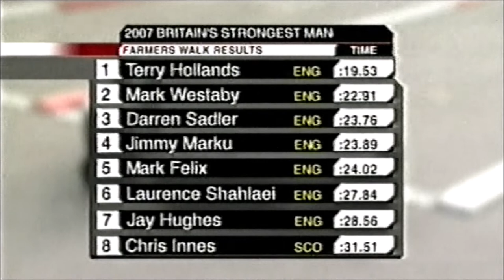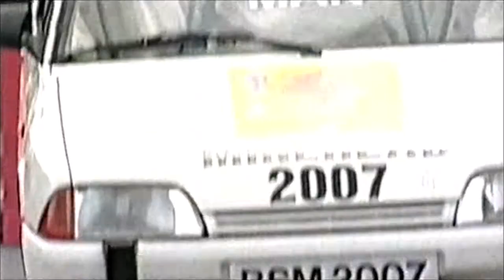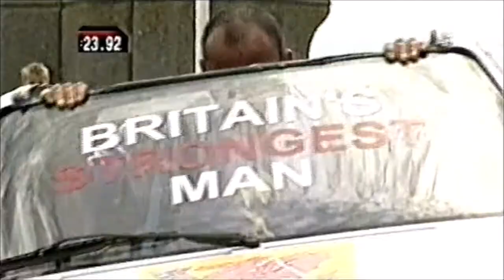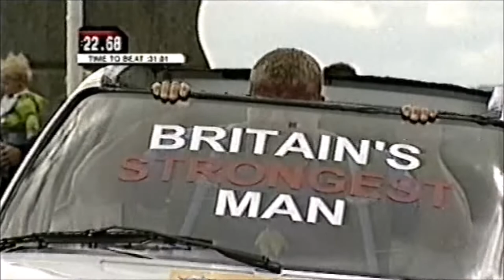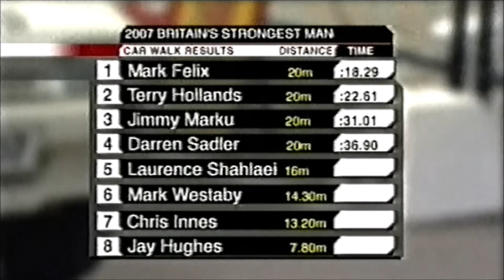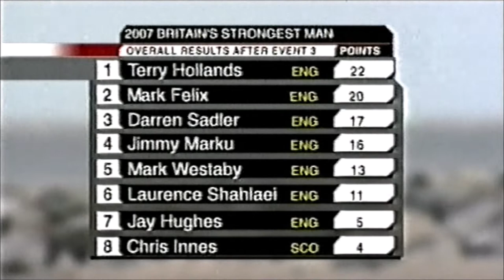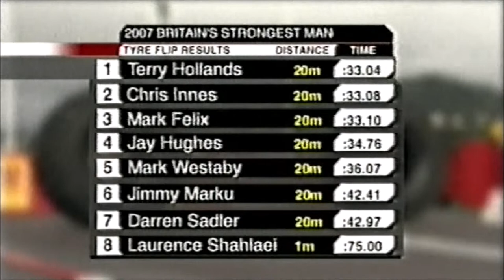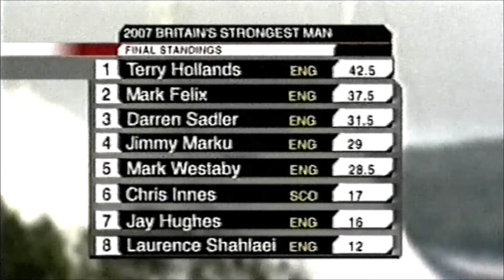Britain's Strongest Man 2007 Final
Britain's Strongest Man 2007 final from Minehead. With Terry Hollands, Mark Felix, Laurence Shahlaei, Jimmy Marku and others.